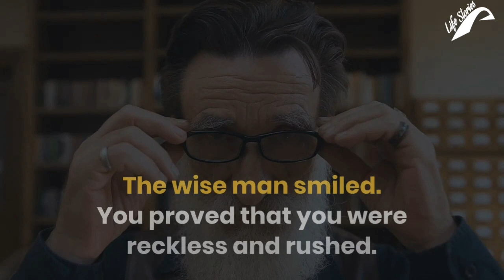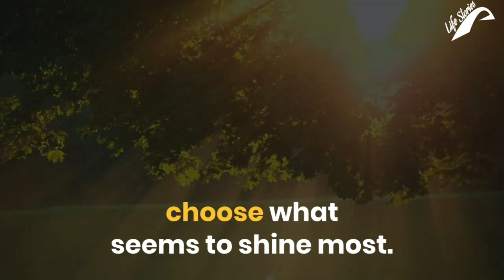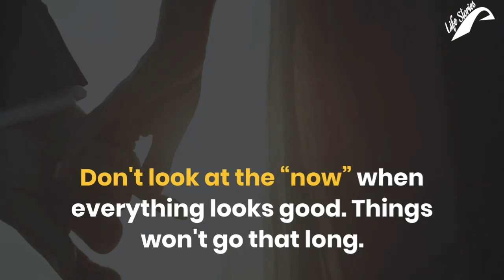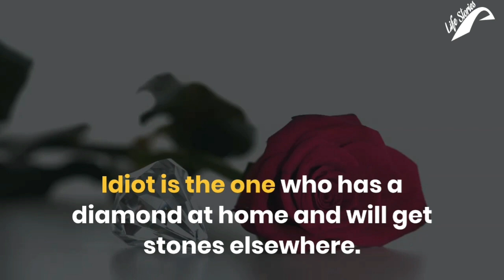A Man Had A Wife And A Mistress And He Didn't Know Who To Choose | Life Stories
A Man Had A Wife And A Mistress And He Didn't Know Who To Choose. He Decided To Go To A Wise Man.. The Wise Man Taught Him A Valuable Lesson That Everyone Should Know..

❣ I'm working very hard to Inspire people and it takes too much time to make a video.. so please  If You guys Love my videos 👇👇

❣ 3... Share My Videos With Your Friends And Family Members..